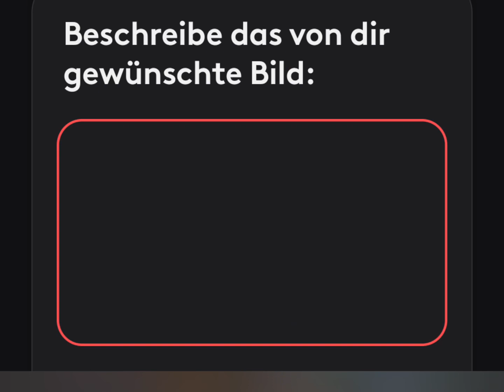GRILLZ -FCK KI !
13x ww signed 👁N